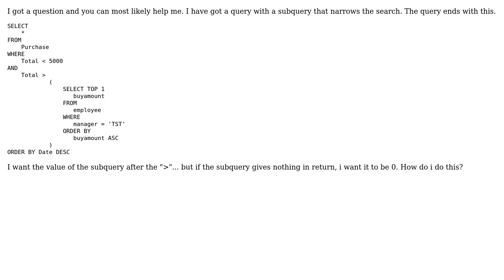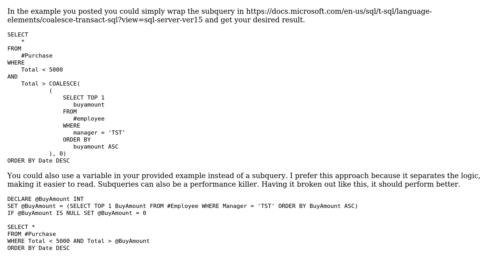If subquery returns no rows, return 0 else return value of the subquery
With thanks & praise to God, and with thanks to the many people who have made this project possible! | Content (except music & images) licensed under CC BY-SA | Music | Images & others | With thanks to user Fobatai user Chris Albert and the Stack Exchange Network Trademarks are property of their respective owners. You are responsible for your own actions.